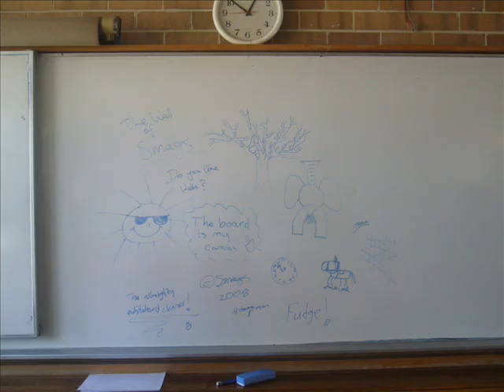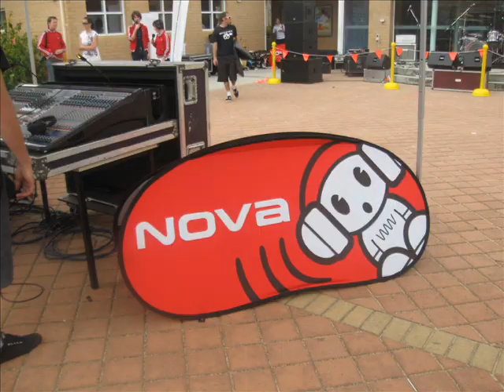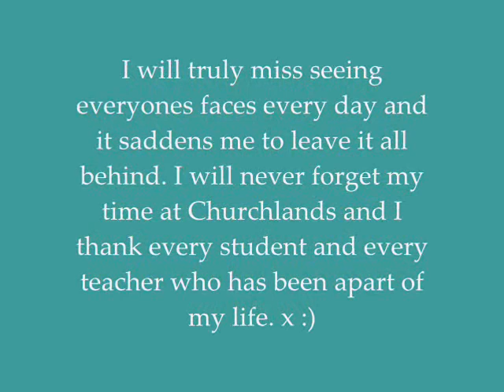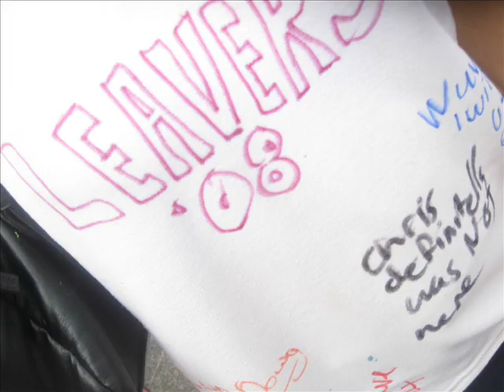A montage of my last year at school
Just some pictures from the course of the year, Ill miss every year 12 :(